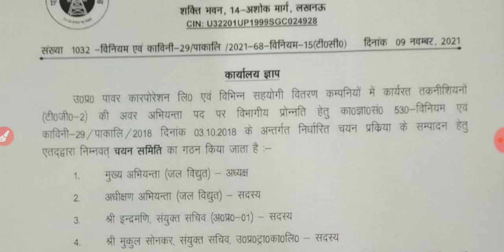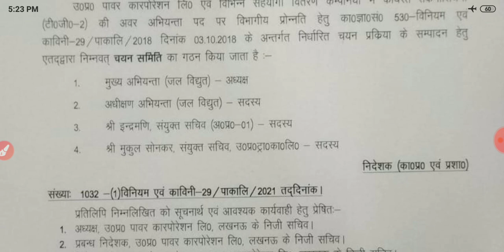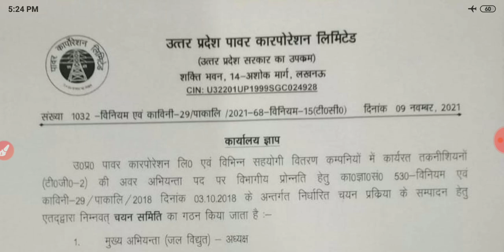Uppcl Tg2 से Je प्रमोशन के लिए चयन समिति का हुआ गठन||Uppcl Tg2 New Vacancy Update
UPPCL मे भर्तियां के लिए नोटिफिकेशन कब तक जारी होगा

uppcl tg2 new vacancy 2020 uppcl tg2 new vacancy 2019 uppcl tg2 vacancy 2020 uppcl tg2 upcoming vacancy 2020 uppcl tg2 paper uppcl tg2 computer question uppcl tg2 syllabus

uppcl tg2 recruitment 2021
uppcl tg2 kya hota hai
uppcl tg2 uppcl tg2 syllabus 2020
# uppcl tg2 result uppcl tg2 latest news today